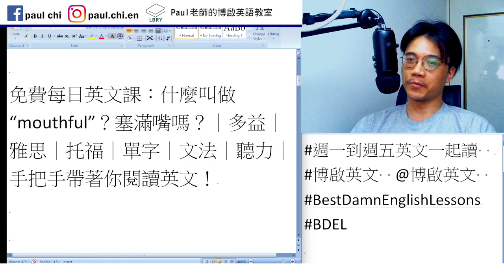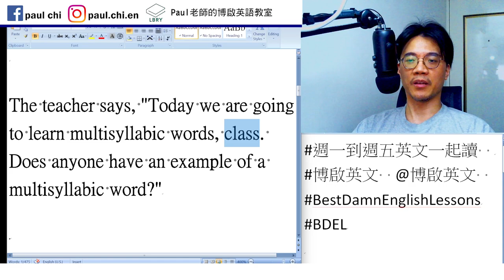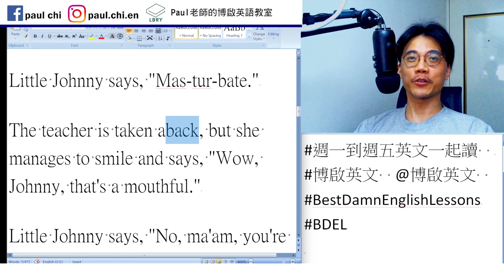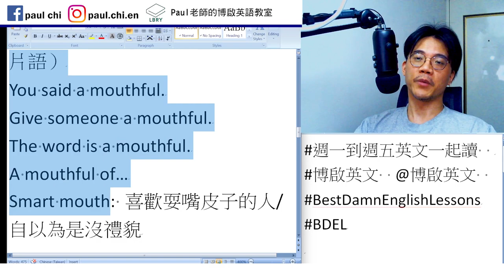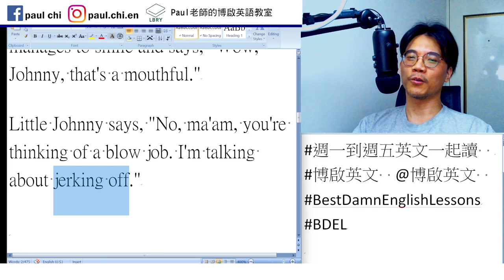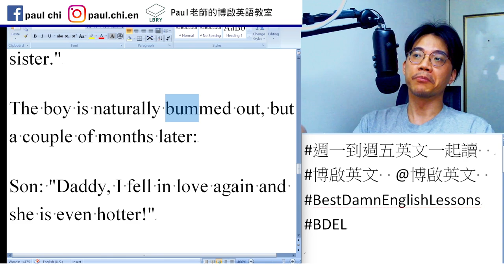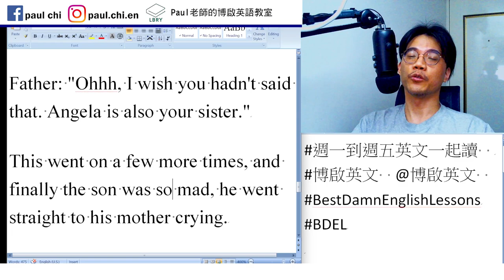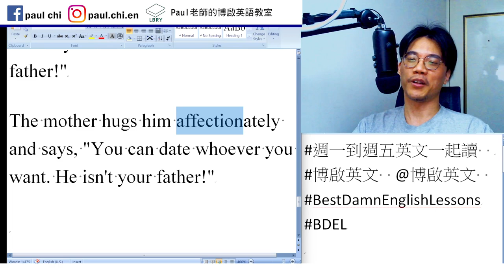【ep 660】什麼叫做“mouthful”？塞滿嘴嗎？｜多益｜雅思｜托福｜單字｜文法｜聽力｜手把手帶著你閱讀英文！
Notes:

免費每日英文課：什麼叫做“mouthful”？塞滿嘴嗎？｜多益｜雅思｜托福｜單字｜文法｜聽力｜手把手帶著你閱讀英文！

The teacher says, "Today we are going to learn multisyllabic words, class. Does anyone have an example of a multisyllabic word?"

Little Johnny waves his hand, "Me, teacher! Oh, me, me!"
The teacher smiles and says, "Alright, Johnny, what is your multisyllabic word?"
Little Johnny says, "Mas-tur-bate."
The teacher is taken aback, but she manages to smile and says, "Wow, Johnny, that's a mouthful."
Little Johnny says, "No, ma'am, you're thinking of a blow job. I'm talking about jerking off."

Mouthful: 滿口；一口, 詞語, 冗長而拗口的詞（或片語），難讀的詞（或片語）
You said a mouthful.
Give someone a mouthful.
The word is a mouthful.
A mouthful of…
Smart mouth: 喜歡耍嘴皮子的人/自以為是沒禮貌

Son: "Daddy, I fell in love and want to date this awesome girl."
Father: "That's great, son! Who is she?"
Son: "It's Sandra, the neighbor's daughter."
Father: "Ohhh, I wish you hadn't said that. I have to tell you something, son, but you must promise not to tell your mother. Sandra is actually your sister."
The boy is naturally bummed out, but a couple of months later:
Son: "Daddy, I fell in love again and she is even hotter!"
Son: "It's Angela, the other neighbor's daughter."
Father: "Ohhh, I wish you hadn't said that. Angela is also your sister."
This went on a few more times, and finally the son was so mad, he went straight to his mother crying.
Son: "Mom, I am so mad at dad! I fell in love with six girls and I can't date any of them because dad is their father!"
The mother hugs him affectionately and says, "You can date whoever you want. He isn't your father!"

LBRY: Paul老師的糟糕英語教室